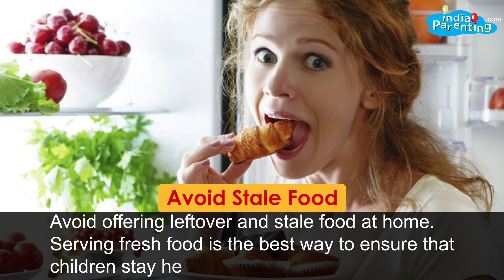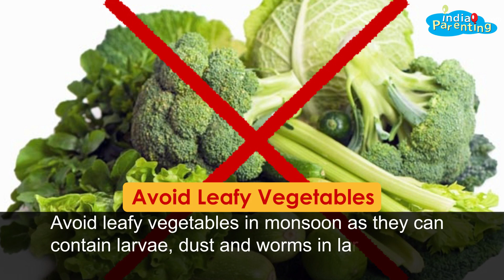Tips for Keeping Children Healthy During Monsoons